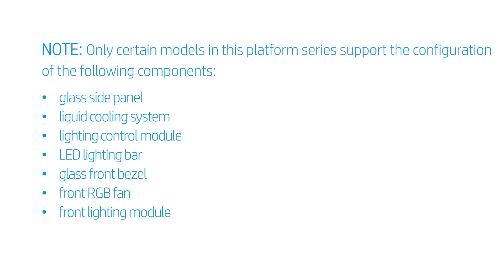Replace the Top Bezel | OMEN 25L GT11-0000a, GT11-0000i, 30L GT13-0000a, GT13-0000i Desktop PC | HP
Learn how to remove and replace the top bezel for the OMEN 25L GT11-0000a, GT11-0000i, 30L GT13-0000a, GT11-0000i desktop PC series.

Follow these steps to Learn how to remove and replace top bezel for the OMEN 25L GT11-0000a, GT11-0000i, 30L GT13-0000a, GT11-0000i desktop PC series.

- How to Replace the Top Bezel
- NOTE: Only certain models in this platform series support the configuration of the following components:
- glass side panel
- liquid cooling system
- lighting control module
- LED lighting bar
- glass front bezel
- front RGB fan
- front lighting module
- Before you begin: Remove the access panel and front bezel.
- Removal
- Using minimal force, slide the top bezel forward, away from the rear of the unit.
- Lift off the top bezel and remove it.
- As you complete the replacement of a part for the desktop, you should ensure that all of the cables are correctly routed. The interior of the system should never look like this after a service event.
- As you route any cables that you’ve connected back into position, be sure to use the clips, hooks, and tape that are provided on the chassis for this purpose.
- This prevents the possibility of cables snagging or sagging when the desktop is moved. It also helps ensure clear sight and access to the components should any further troubleshooting or servicing be needed.
- Replacement
- Place the top bezel on top of the chassis with the front edge sitting a little forward.
- Using minimal force, push the top bezel backwards until the retaining tabs click into place.

How to Replace the Top Bezel | OMEN 25L GT11-0000a, GT11-0000i, 30L GT13-0000a, GT13-0000i Desktop PC | HP